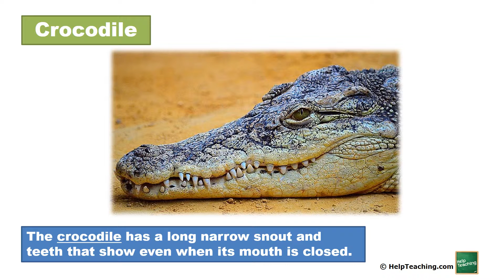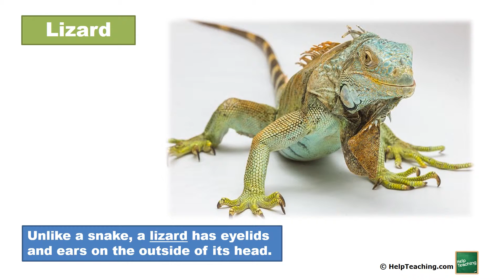Reptile Vocabulary Words | Vocabulary Lesson for Kids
Introduce students to reptile vocabulary words with this short vocabulary lesson for kids. This is a great video for the science classroom or to simply help students build new nature vocabulary words. Have a young reptile fan? See how many of these words he or she knows! English language learners can also use this video to improve their vocabulary.